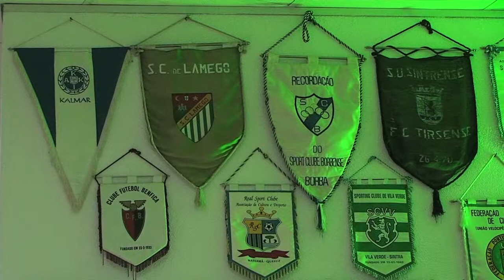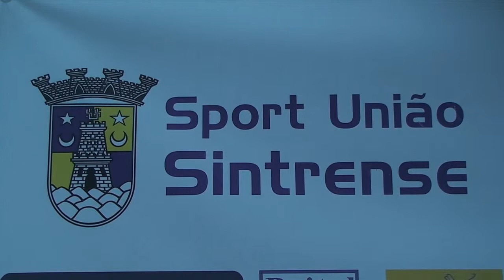20121107 Sport Uniao Sintrense Historia sintra clubes